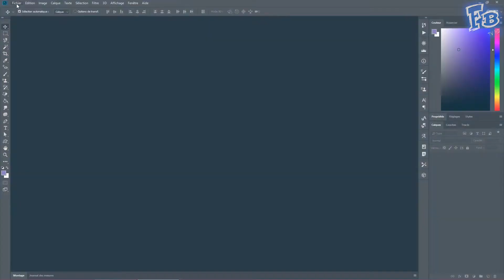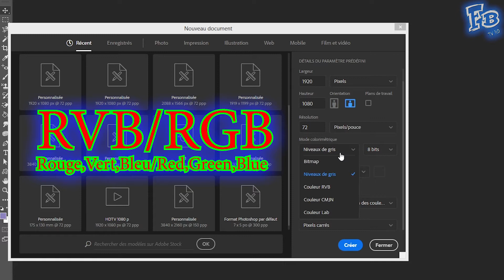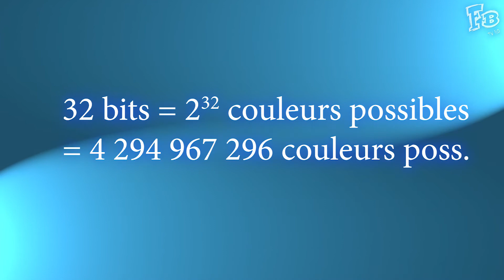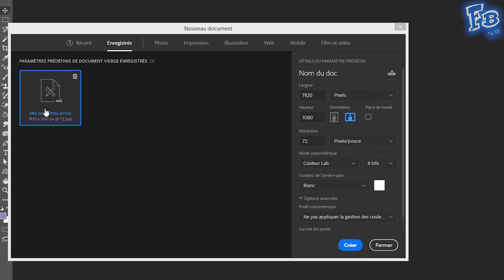PHOTOSHOP - PARAMÈTRES/PROPRIÉTÉS de DOCUMENTS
Quand vous créez un document sur Photoshop, vous devez définir les propriétés de ce document. Voyons dans cette vidéo, toutes les choses à savoir sur ces propriétés.

0:00 • Intro
0:20 • Nom du document
0:22 • Définition et unités
1:07 • Résolution et densité de pixels
1:36 • Mode colorimétrique
2:00 • Profondeur des couleurs
2:26 • Arrière-plan
2:36 • Profil colorimétrique
3:00 • Forme des pixels
3:12 • Paramètres prédéfinis
3:25 • Musique et Outro